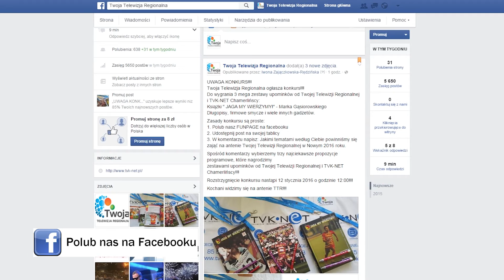Nowy konkurs Twojej Telewizji Regionalnej na facebooku